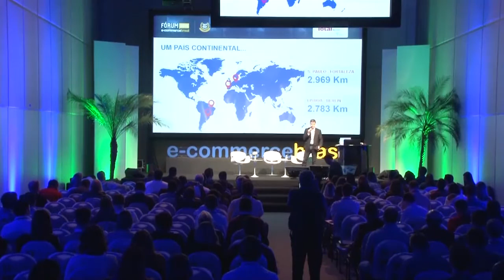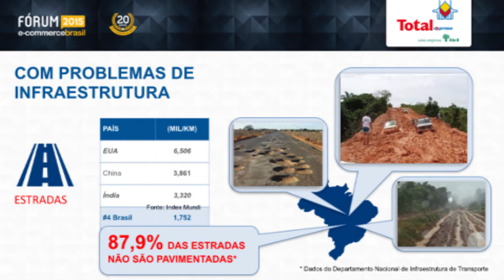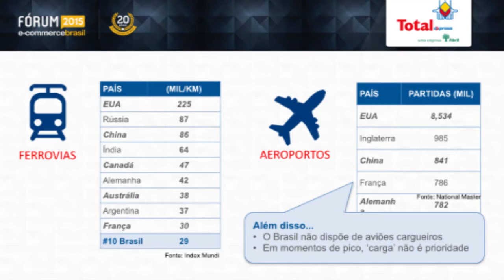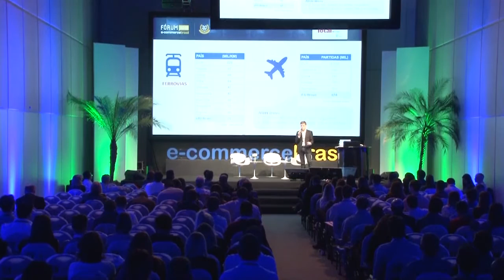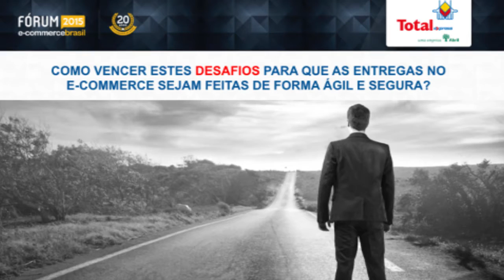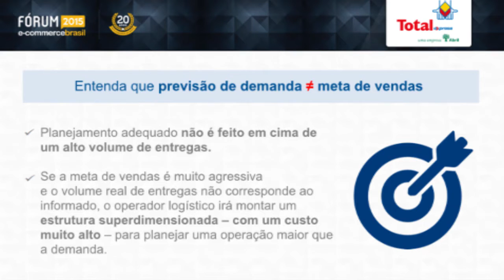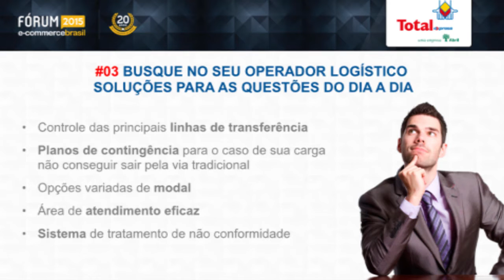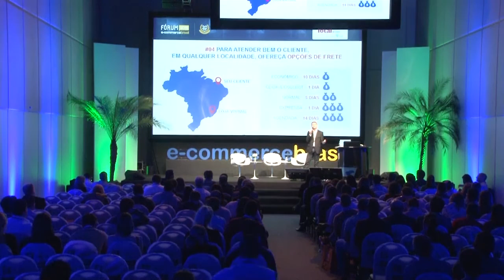Status do transporte no Brasil focado no e-commerce e otimização do processo loja-transportador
Vito Chiarella, Presidente da Total Express, fala sobre ransporte no Brasil focado no e-commerce e otimização do processo loja-transportador no Fórum E-Commerce Brasil 2015.